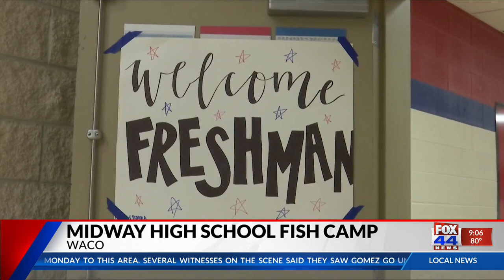Midway High School Fish Camp